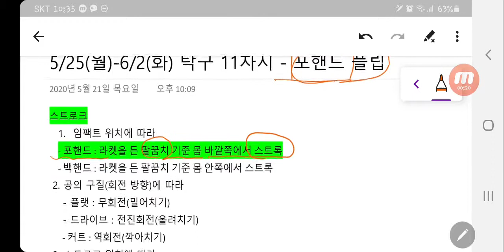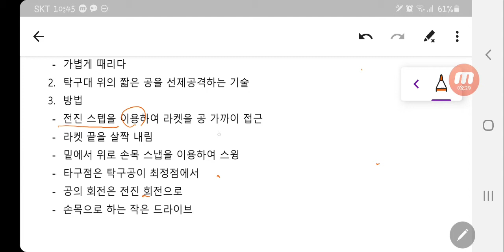탁구 11차시 강의 포핸드 플립